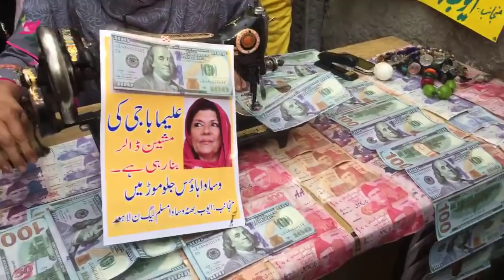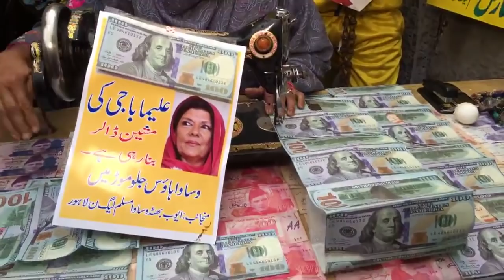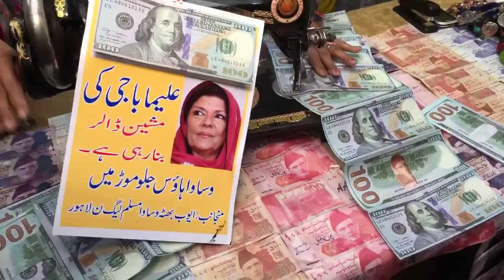How Aleema Khan's sewing machines 'make' dollars? Learn from PML-N workers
سلائی مشین سے ڈالر کیسے نکلتے ہیں، ن لیگ کی خواتین کا قہقہوں سے بھرپور انوکھا احتجاج آپ بھی براہ راست دیکھئے